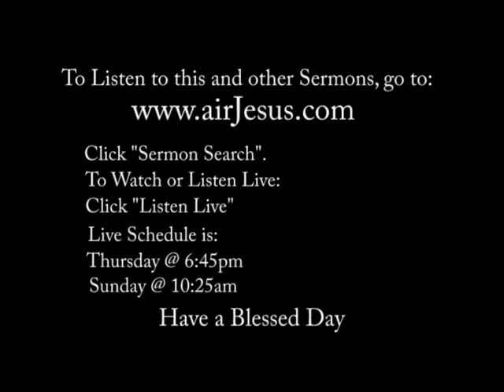It Is About Time Sermon #6323 2 of 2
Charles Wilder Jr.
It Is About Time
Sermon #6323
Listen Live at AirJesus.com
Listen to this and other Sermons anytime at:
TheOnlineWord.com or AirJesus.com